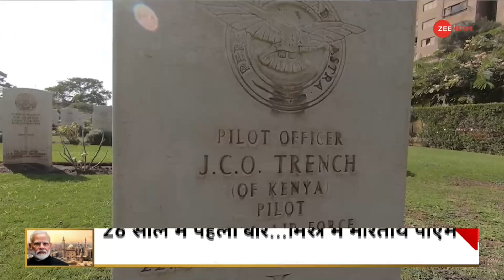PM Modi Egypt Visit: मिस्र पहुंचते ही पीएम मोदी को मिला गार्ड ऑफ ऑनर, कई अहम मुद्दों पर होगी चर्चा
पीएम मोदी का राजधानी काहिरा में भव्य स्वागत हुआ. इस दौरे के साथ ही मिस्र और भारत में कई समझौतों पर बात बन सकती है.पीएम मोदी आज मिस्र के दौरे पर हैं जहां उन्हें गार्ड ऑफ ऑनर दिया गया है. कई मायनों में इस यात्रा को बेहद अहम बताया जा रहा है.

PM Modi received a grand welcome in the capital Cairo. With this visit, talks can be made on many agreements in Egypt and India. PM Modi is on a visit to Egypt today where he has been given a guard of honour. In many ways, this visit is being said to be very important.